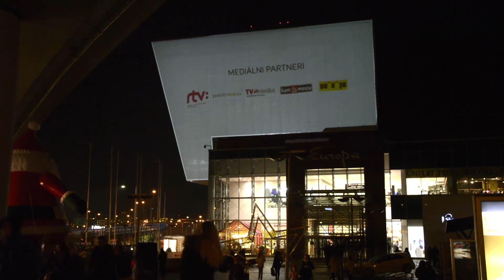Festival svetla a tieňa 2015 Digitálnô - príbeh svetla (a tale of light)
Projection mapping  was a part of the light festival 2015 which was held last weekend (11.-12. Dec)  in Banská Bystrica (Slovakia)
name: Digitalnô -a tale of light
authors: Marek Šalata, Lucia Devečková
camera: Matej Kapusta